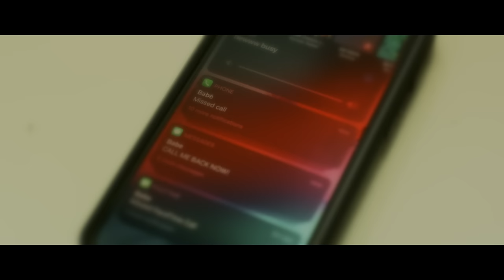Thirty4 - Busy Feat. Nevvaro (Official Video)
The “Busy” video-shoot was exciting, fun & tiring all in the same breathe. I had a blast shooting this visual with the guys. I linked up with Nevvaro on this one and we created a smash hit! “Busy” started as a jingle in my head that just would not go away,  As a musician and artist it was only right I bring it to life. While filming “Busy” the elements tried to hinder the vision I desperately wanted to achieve. It was extremely hot, with on and off rain showers. However, I found the motivation to stay positive and keep the creative energy going on set, & thats how we birthed this masterpiece. Its funny, most people didn’t notice I wasn’t pushing a lawnmower, it was a seed spreader!

"Busy Lyrics"

Hook 1:
Sorry Bae but I don’t have the time
I’m just tryna get right
Why you always acting like you mine
Girl this like your 10th time
I’m busy, I’m busy
Sorry I’m busy , I’m busy
Sorry I’m busy , I’m busy (yeah)

Verse 1:
Why she steady calling, but I never see it
Always want some money, asking where the weed is
Yada Yada Yada, now you can’t believe it
Ohh you sending pictures and I probably won’t delete it
(Ohhhhh)
I be fine without you
Can’t lie your body so smooth
There’s not anyone else but I barely got time for myself

Verse 2:
I been flying state to state trying to make sum shake
That’s just how it is baby ain’t no other way
I promise this shit gonna be worth it, worth it trust me
Never said I’m perfect but I’m worth it trust me
Mental, got me going mental
Shots at my brain make me blow like a missile
Now we on the same page, you fucking with the crystals
Contemplating change,  I might make it official